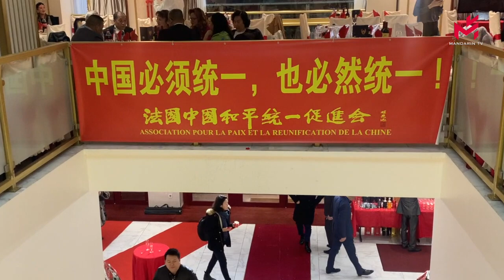法国中国和平统一促进会举行第十二届会长团就职典礼，王加清蝉联会长